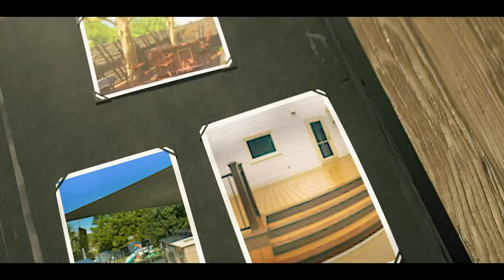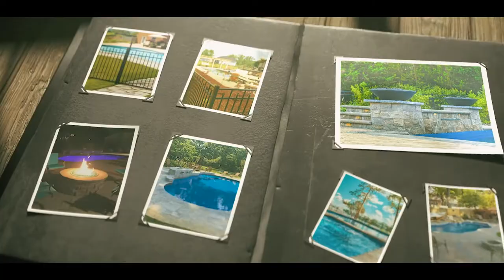Cooking Outdoors Prime Steak on a Fire Magic Grill and Chatting with Greg Golden 2022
Greg talks about his new outdoor custom kitchen built by Solid Structures in Virginia Beach Virginia. He also will show us his reverse sear method for cooking prime steak on his Fire Magic Gas Grill.